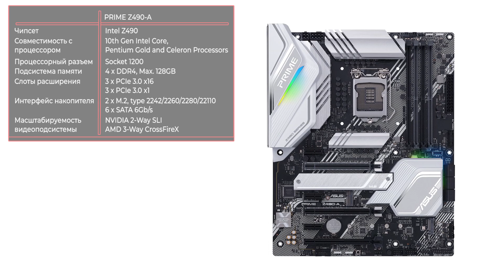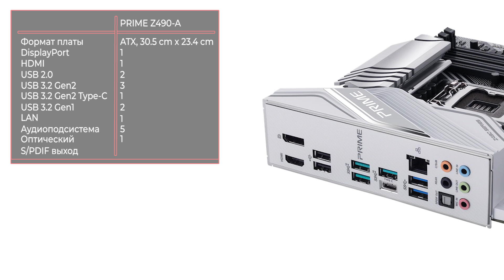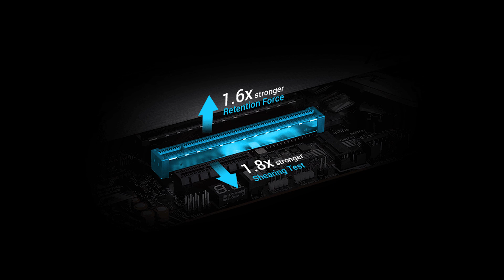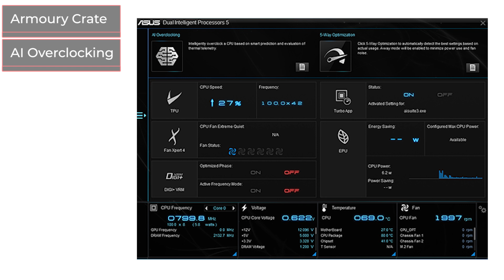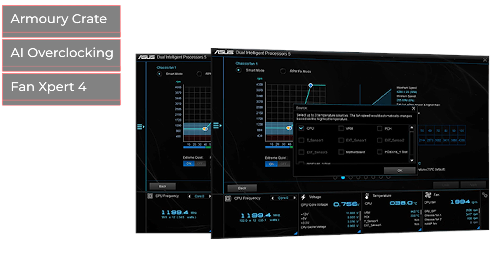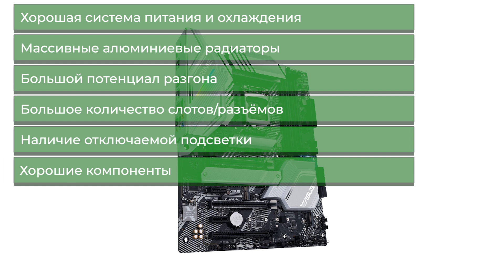Материнская плата Asus PRIME Z490-A